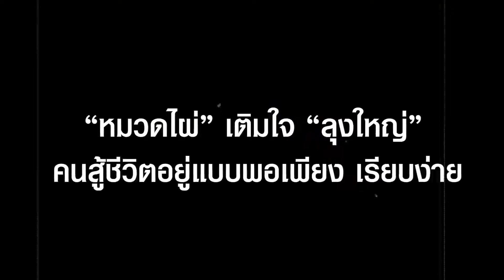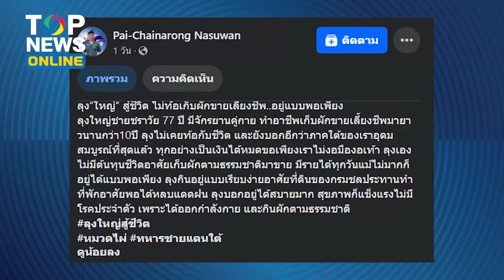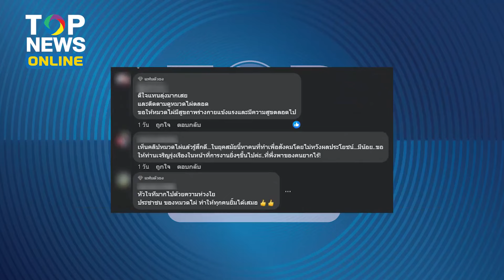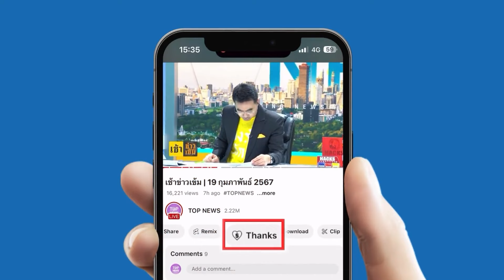“หมวดไผ่” เติมใจจนฟู “ลุงใหญ่” คนสู้ชีวิตอยู่แบบพอเพียง แม้มีไม่เท่าใครแต่ไม่เคยท้อ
ให้โดยไม่ต้องร้องขอ “หมวดไผ่” เติมใจ “ลุงใหญ่” คนสู้ชีวิตอยู่แบบพอเพียง เรียบง่าย แม้มีไม่เท่าใครแต่ไม่เคยท้อ